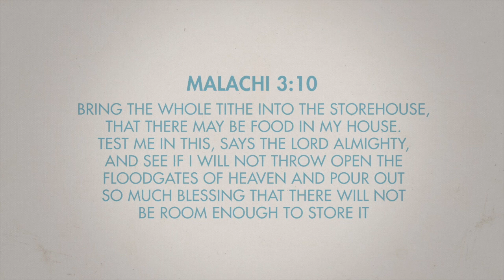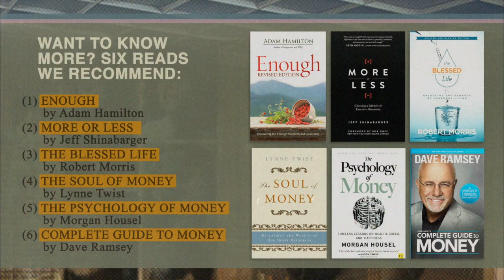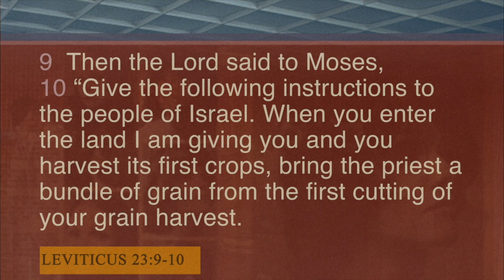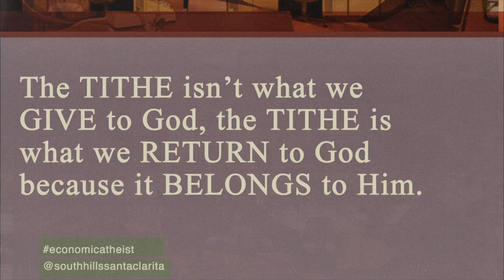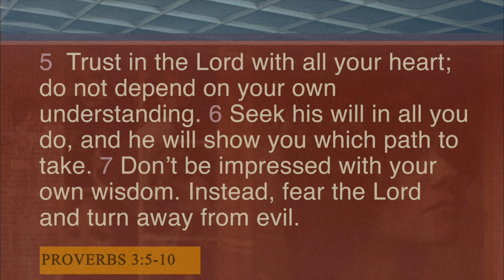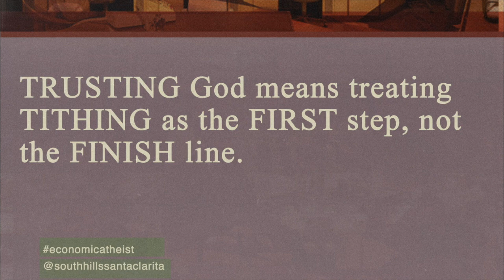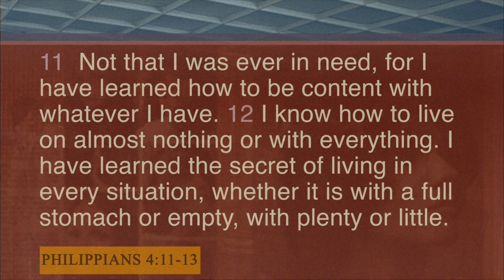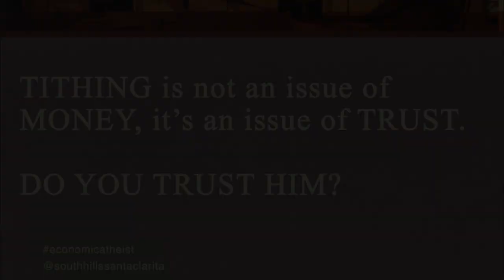"HOW CAN I GET OUT OF SHARING?" - Week 3 - Economic Atheist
Most of us view ourselves as relatively ethical people, especially those of us who call ourselves Christians. I mean—we don’t deliberately do anything that bad. And yet, all through Scripture—God’s desire doesn’t seem to be to just get us to avoid doing the wrong things, but to proactively do the right things. He tells us that not doing a good thing we know we ought to do is sin. Then he goes as far as saying not giving regularly is the equivalent of stealing—which sounds sort of shocking. Was he serious? What did he mean by that? What would you do if you suddenly realized you’d stolen something unintentionally? What if you’d done it more than once?